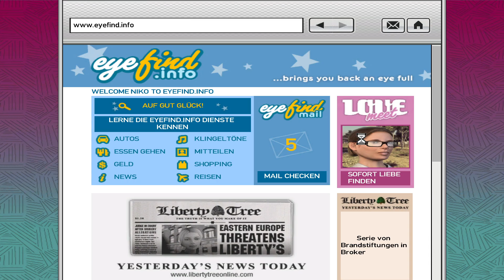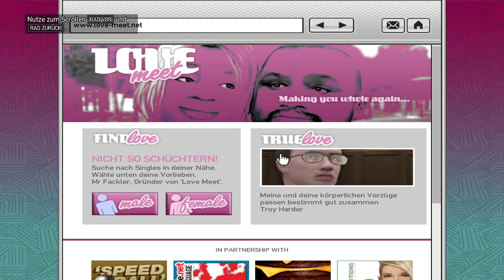Niko wechselt das Ufer 🔥 GRAND THEFT AUTO IV | #11 | Let's Play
Action-Spiel von Rockstar Games (2008).

KURZBESCHREIBUNG ZUM SPIEL:

"Niko Bellic, Johnny Klebitz und Luis Lopez haben eines gemeinsam – sie leben in der schlimmsten Stadt Amerikas.

Wer in Liberty City über Geld und Statussymbole verfügt, erlebt den Himmel auf Erden, alle anderen einen wahr gewordenen Albtraum.

Niko versucht, seiner Vergangenheit zu entfliehen und im Land der unbegrenzten Möglichkeiten ein neues Leben zu beginnen. Johnny, ein treues Mitglied der Biker-Gang „The Lost“, findet sich inmitten eines erbitterten Revierkampfes mit rivalisierenden Gangs wieder. Luis, Teilzeit-Ganove und Vollzeit-Assistent des legendären Nachtclub-Impresarios Tony Prince (besser bekannt als „Gay Tony“), kämpft mit den konkurrierenden Loyalitäten von Familie und Freunden. Alle drei versuchen, in einer von Gewalt und Korruption erschütterten Stadt zu überleben. Eines Tages kreuzen sich ihre Wege – mit verheerenden Konsequenzen." - Beschreibung auf Steam